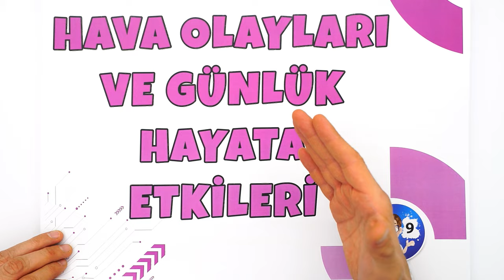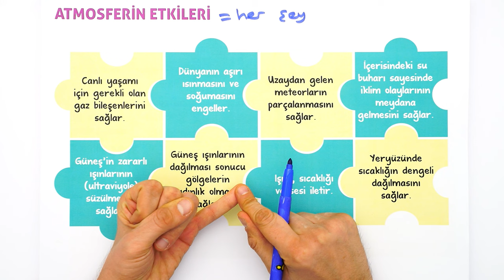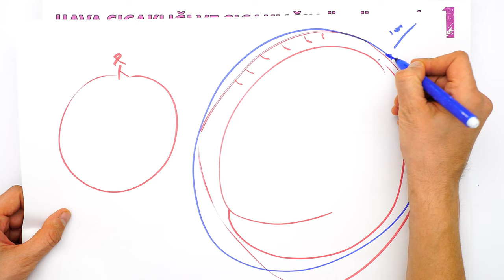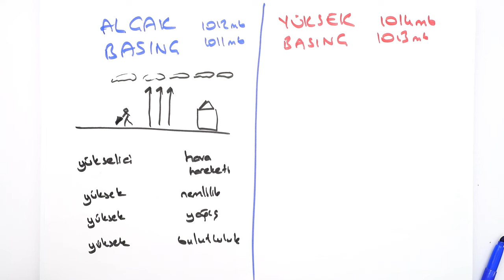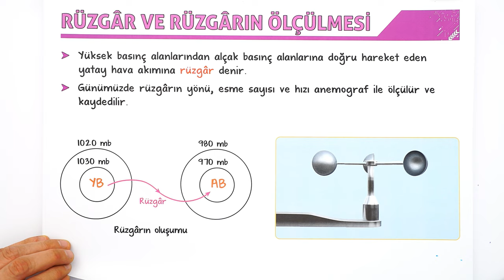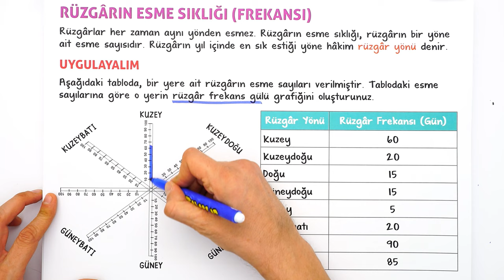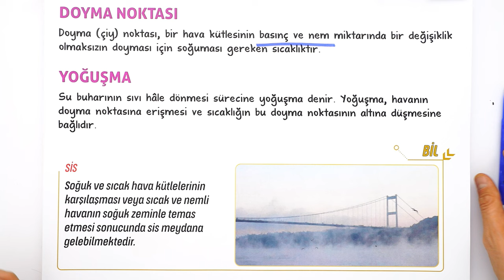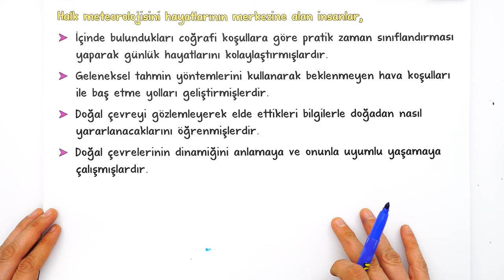Hava Olayları ve Günlük Hayata Etkileri | 9.Sınıf Coğrafya #2025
Sene boyunca; konu anlatımları ve soru çözüm videolarıyla, tonguç yanında! Bu videoda Coğrafya dersinin "Hava Olayları ve Günlük Hayata Etkileri" konusunu işliyoruz. Hazırsan öğrenme garantili videomuza başlıyoruz! 😎

📚 9. Sınıf Dinamo Sözel Set 👉🏻
📚 9. Sınıf Dinamo Sayısal Set 👉🏻